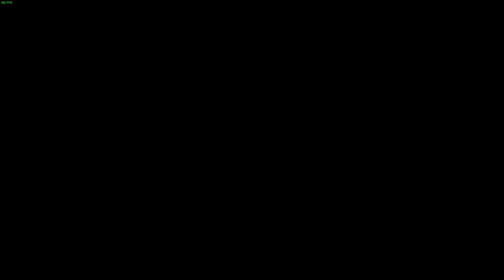[Part I] Spyro Reignited Trilogy (Yasuda)